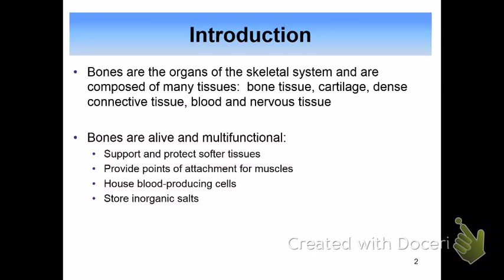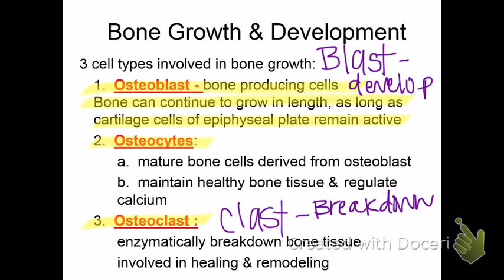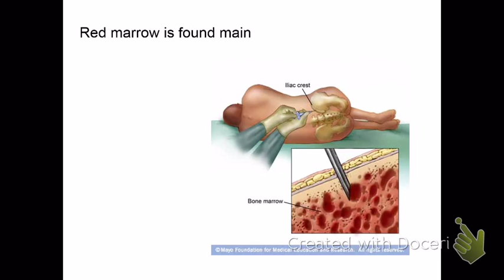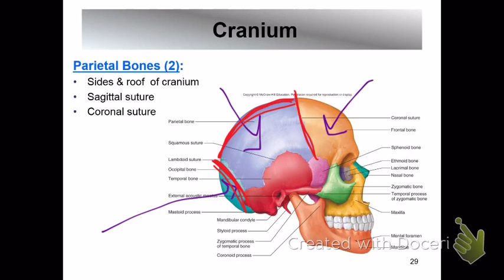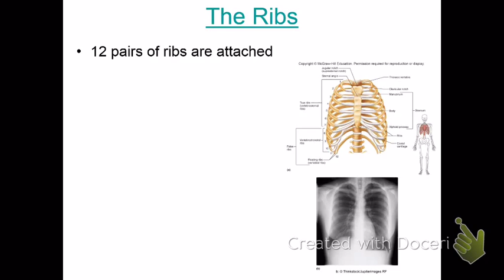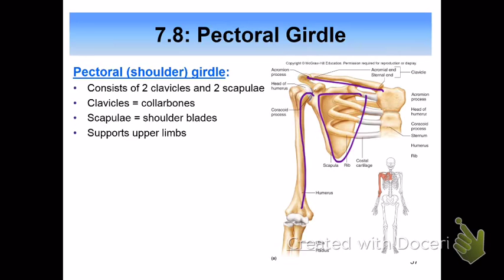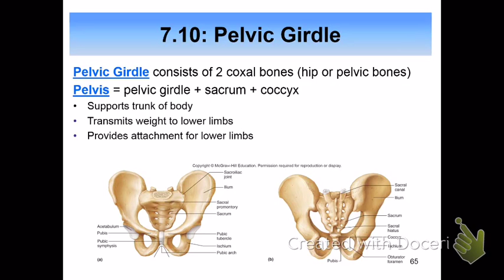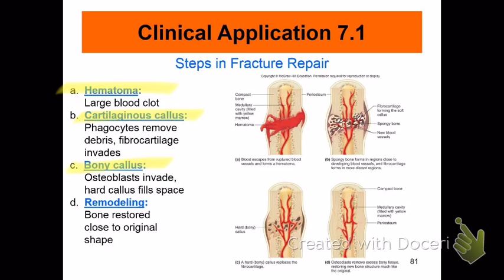BIO 201 Skeletal System